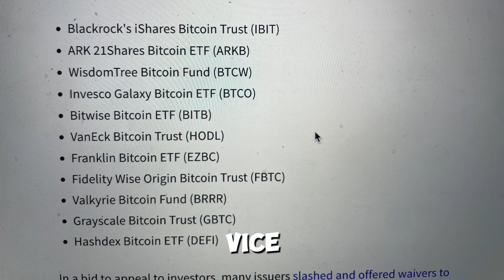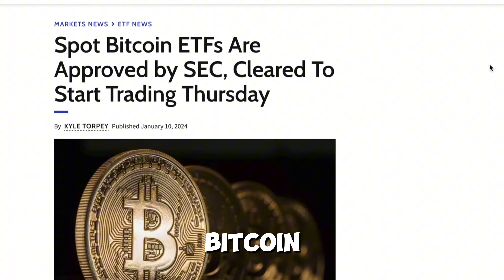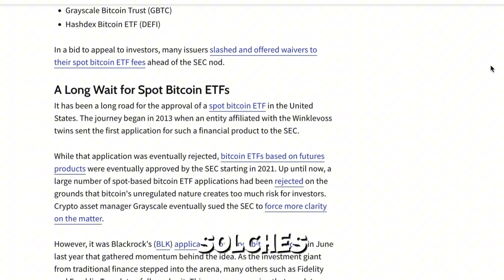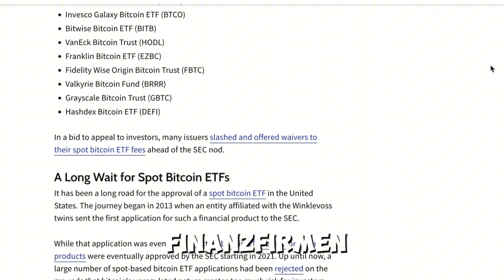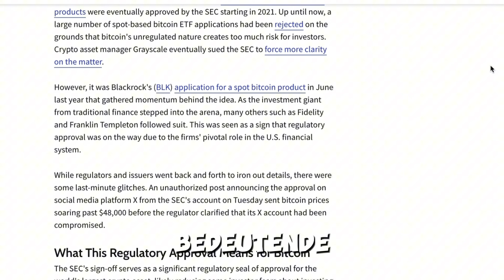BITCOIN ETF DOCH GENEHMIGT (Fake Crash)